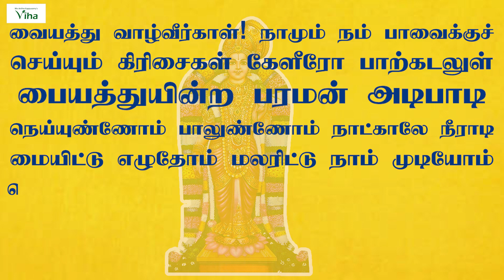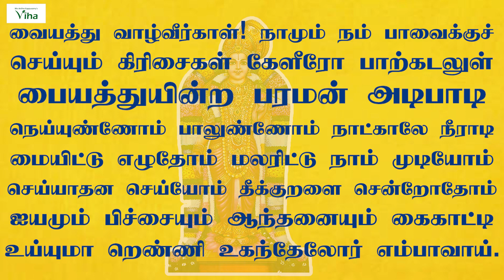மார்கழி 02 திருப்பாவை பாடல் - 2 | Margazhi 02 Thirupaavai Song -2 | Anitha Kuppusamy Viha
பாவை நோன்பு மேற்கொள்ளும் முறை & யாரை வணங்க வேண்டும் ? | Paavai Nonbu & Worship | Anitha Kuppusamy